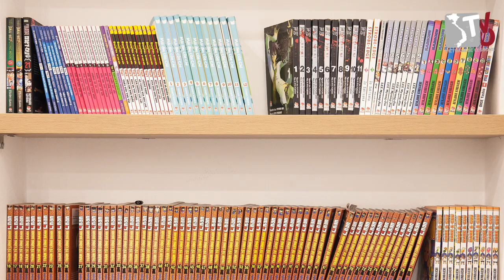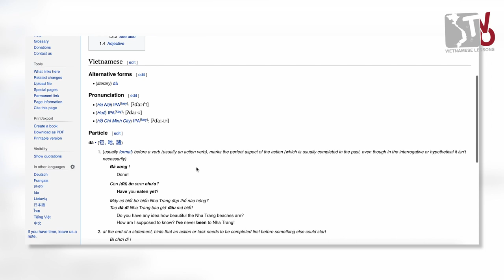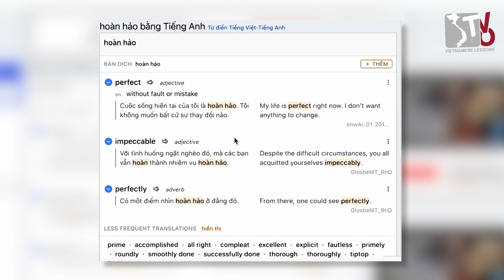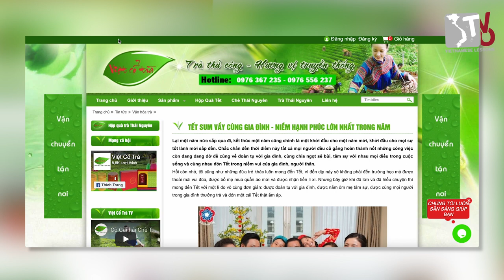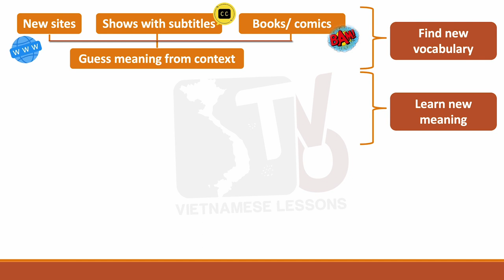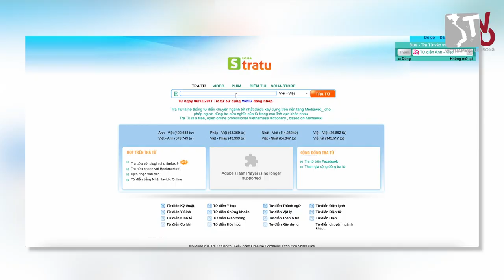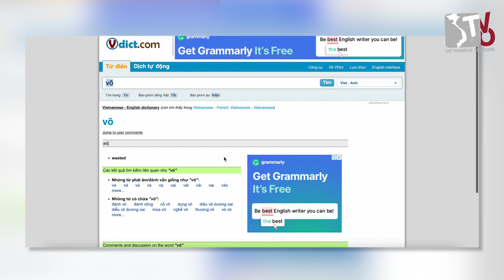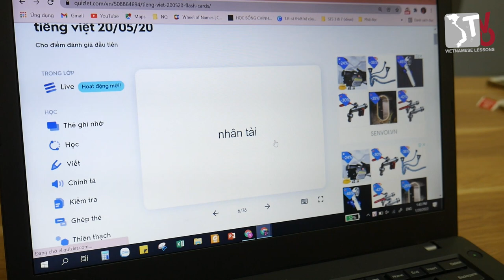Tools to Learn Vietnamese Vocabulary ft. John Hartman | Learn Vietnamese with TVO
Our student and dear friend John Hartman is back to share with you some effective ways to master Vietnamese vocabulary.

If you want to have access to the transcript and translation of all our Vietnamese speaking videos, you can become our patrons
Tieng Viet Oi is a Vietnamese Teaching Group aimed at providing fun, practical and communication-based Vietnamese lessons to anyone interested in learning the language. We're currently based in Hanoi, Ho Chi Minh City (Saigon) and Da Nang.